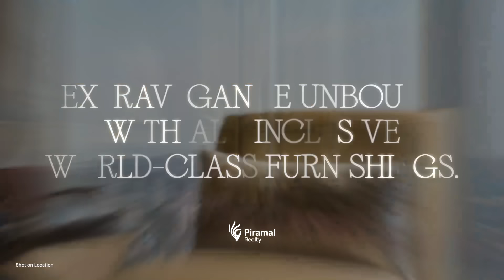3 BHK Luxury Apartments in South Mumbai | Designer Homes | Piramal Aranya, Rani Baug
With the designer's touch, the fully furnished residences by Piramal Aranya exude richness, offer a convenience like no other, and invite those ready for a lavish lifestyle.
Pre-book 3 BHK designer homes at Rani Baug, Byculla.

0:00 – Piramal Aranya, Rani Baug
0:08 – Fully Furnished Designer Residences
0:12 – AVYAN Tower

➡️ Piramal Aranya has a view of Rani Baug & Arabian Sea.
➡️ 2 BHK, 3 BHK & 4 BHK Luxury flats in South Mumbai.
➡️ Piramal Aranya is a family-friendly, safe, and secure project.
➡️ Piramal Aranya offers a views of lush botanical garden spanning over an area of 60-acres.
➡️ Piramal Aranya’s strategic location seamlessly connects it to major Central Business Districts such as BKC, Nariman Point & Lower Parel.
➡️ Piramal Aranya offers lifestyle filled with charm, class & comfort.
➡️ Spacious rooms with premium finishes
➡️ Internationally acclaimed project partners
➡️ Piramal Aranya’s residents will be able to enjoy high-end services like:
• Fitness Centre
• Spa
• Yoga Lawn
• Games Hall
• Squash Court
• Library/Reading Lounge
• Party Area
• Jogging Track
• Kids Play Area
• Cricket Field
• Swimming Pool

Piramal Aranya: Wing A (Avyan tower) MahaRERA No - P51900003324, Wing B (Arav Tower) MahaRERA No - P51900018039 & Wing C (Ahan tower) MahaRERA No - P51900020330. Project is funded by HDFC Ltd. MahaRERA